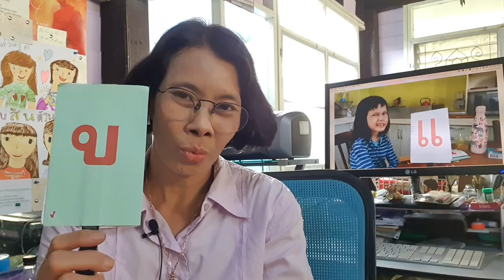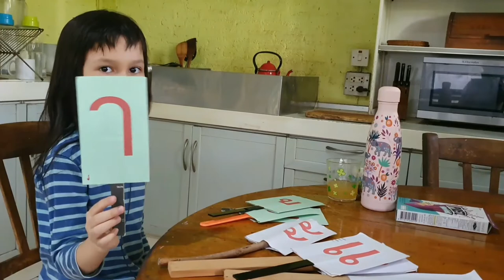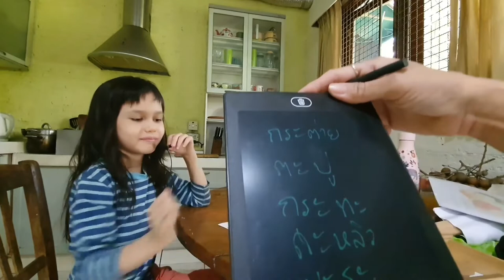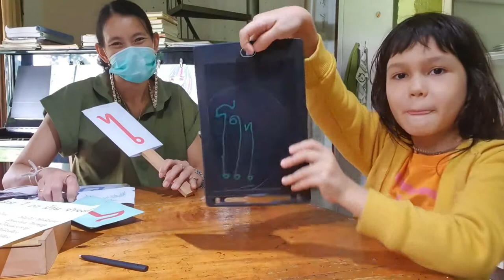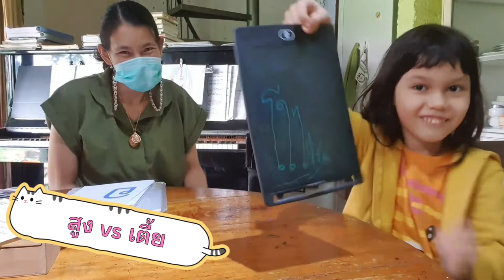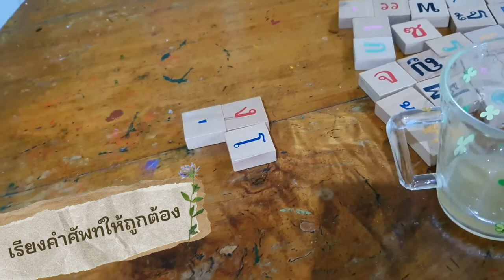Funny Classroom : Learning by Playing EP2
หลังจากที่เรียนรู้พยัญชนะไทยไปแล้ว เราก็มาต่อกันด้วยสระ  แต่สระในภาษาไทย มีเยอะแยะ เราจะสอนกันยังไง ให้เด็กรู้สึกสนุก และจำได้ด้วย
... เทคนิคเหล่านี้มีทั้งที่คิดเองบ้าง เอามาจากคลิปต่างๆ ใน youtube บ้าง ต้องขอขอบพระคุณไว้ ณ ที่นี้ด้วยนะคะ